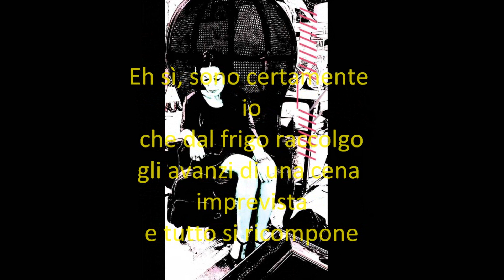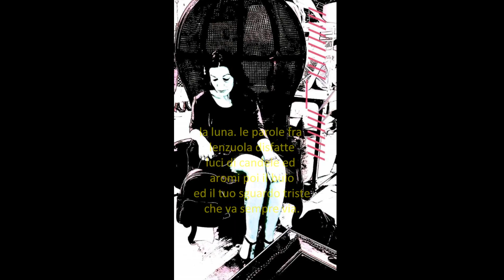Non sono io (Video poesia, voce di Mariapia Antonacci)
Non sono io che t'amo
sei tu che sai farti amare

e perché sia capitato a te
cara, chiedilo al vento
non alle mie labbra
quando sulle tue si posarono.

Non sono io che ti perdo
quando te ne vai
sei tu che lasci il profumo
della tua pelle che ritrovo
sulla mia ancora,

sei tu che mi seduci
quando taci, sei tu che leghi
il tuo sguardo alle sbarre
di questa ringhiera,
sei tu che sparisci dalla mia vita
ogni sera e bruci.

Eh sì, sono certamente io
che dal frigo raccolgo
gli avanzi di una cena imprevista
e tutto si ricompone

la luna. le parole fra lenzuola disfatte
luci di candele ed aromi poi il buio
ed il tuo sguardo triste
che va sempre via.